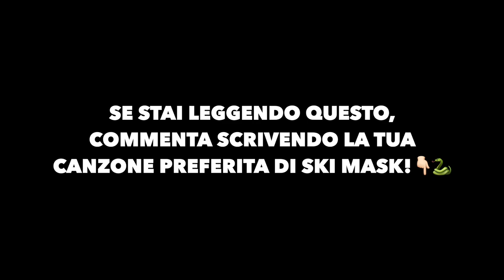Chi è SKI MASK THE SLUMP GOD? (vita, discografia, curiosità, ecc.)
Slatt💚, eccoci tornati a parlare di un nuovo artista, questa volta Ski Mask The Slump God! Più nel dettaglio andremo a scoprire le sue origini, i suoi album, come ha conosciuto XXXTENTACION e tanto altro🙏🏻.

SOCIAL📲